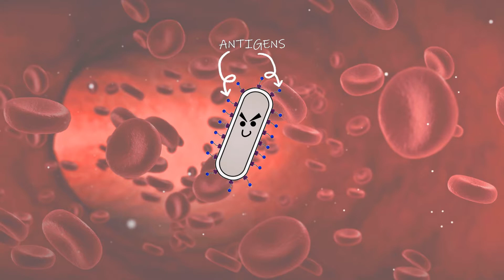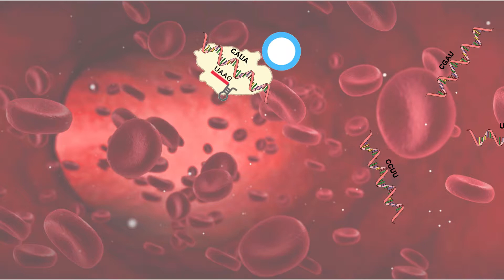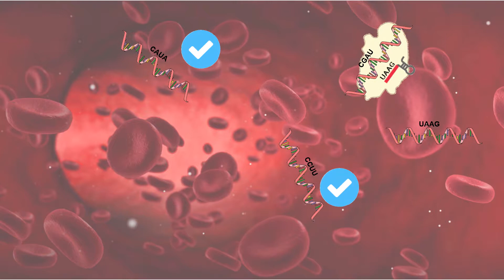Lucky Number 13: Developing Immunity with CRISPR-Cas13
Hey y'all! This is my submission for the 2020 Breakthrough Junior Challenge! I had a lot of fun learning about CRISPR-Cas13 and making this video. I hope y'all enjoy and learn a thing or two!